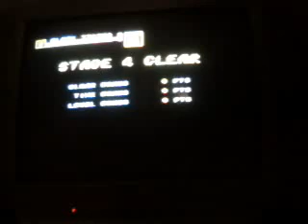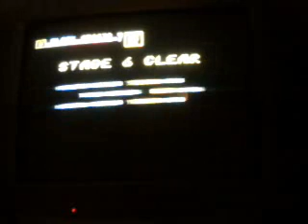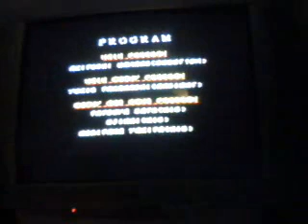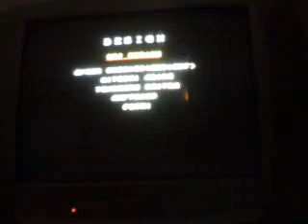Video 193(street's of rage 2)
longplay through, sega mega drive.